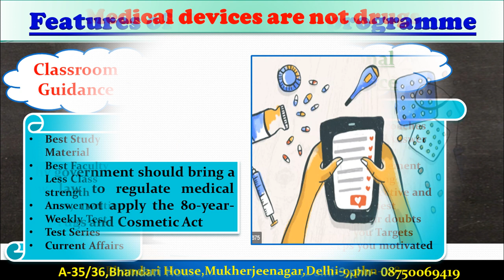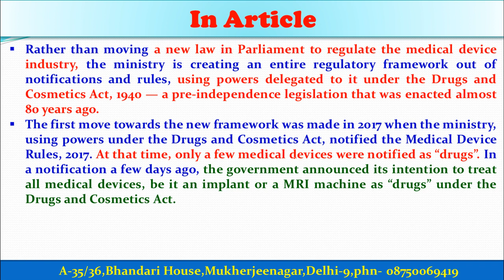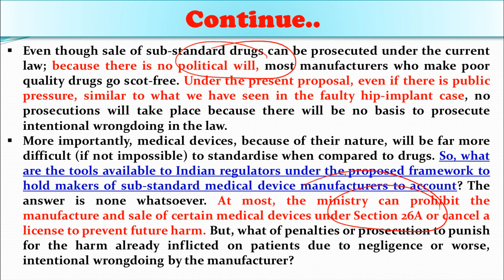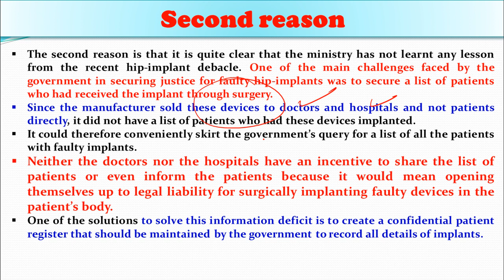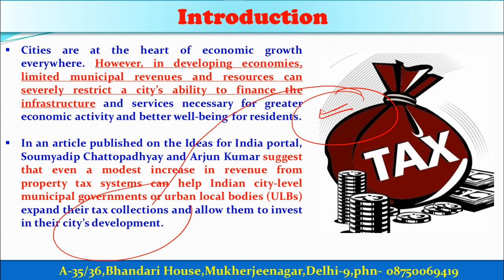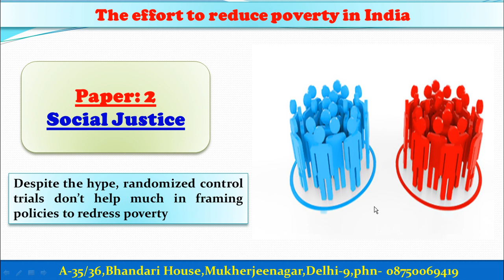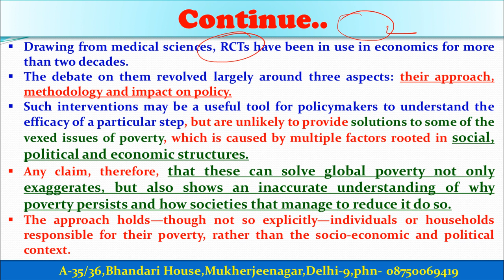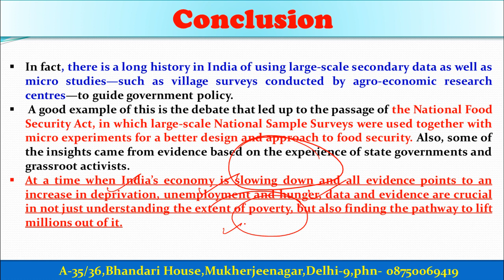25th October 2019 The Indian Express Editorial Discussion